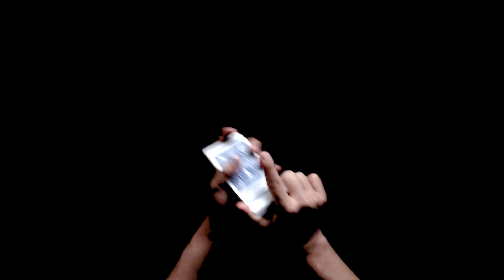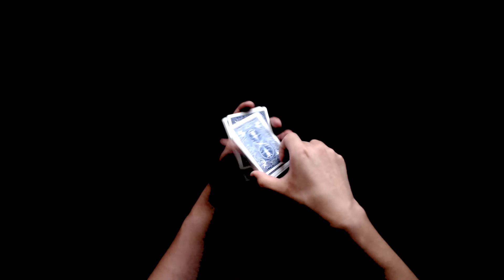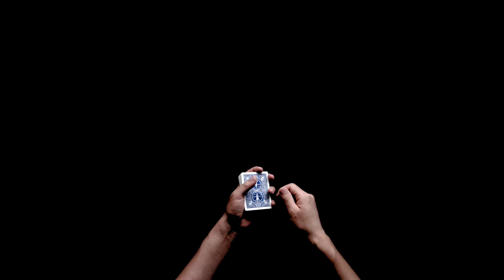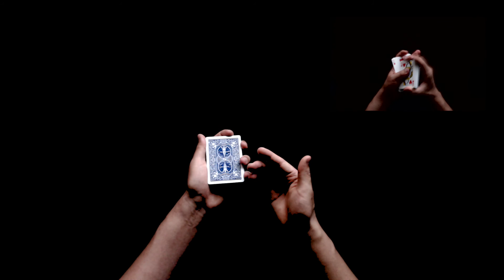카드기술배우기 - 09강 힌두셔플 | 카드마술을 하기 위한 기본적인 카드 섞기 / Hindu Shuffle Tutorial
*본 영상은 한글 자막이 제공됨

투배럴매직 류승식마술교실
(카드 및 마술용품 전문점)
투배럴매직 네이버 카페